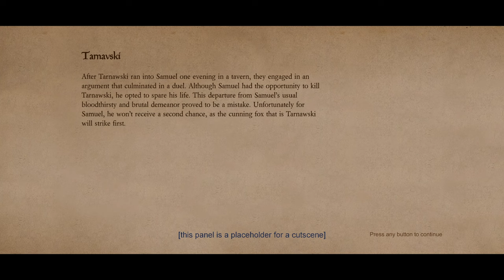Hellish Quart #92 "Grudge Match"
NEW CHARACTER came out this week and Sunday has come... It's time to be introduced to Mr. Business himself!